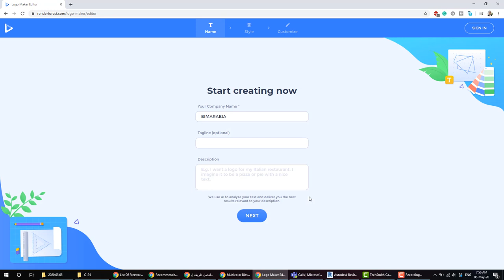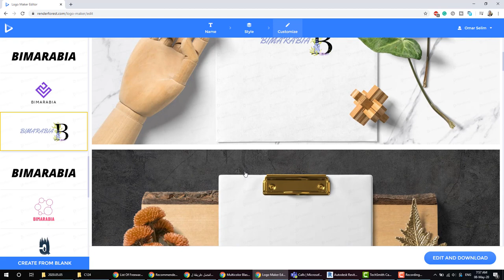renderforest انشاء لوجو